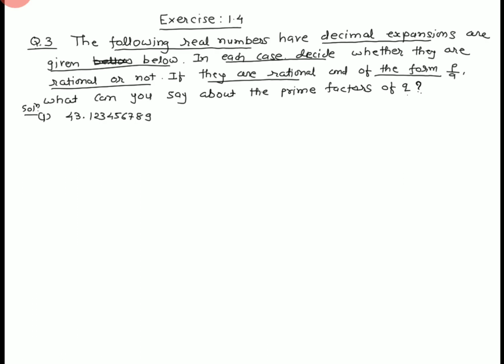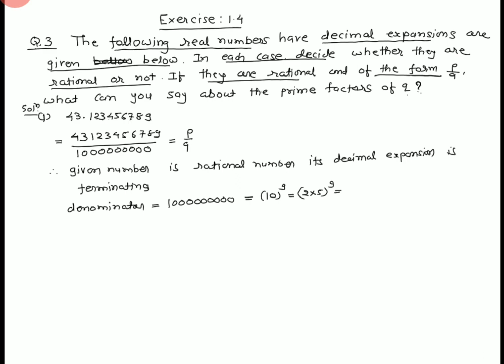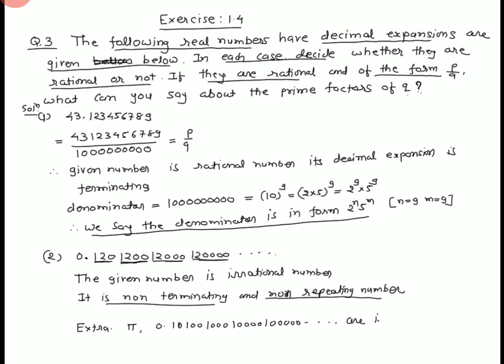Ex 1.4 Q-3(1,2) real numbers class 10